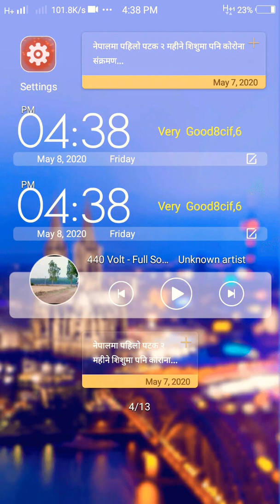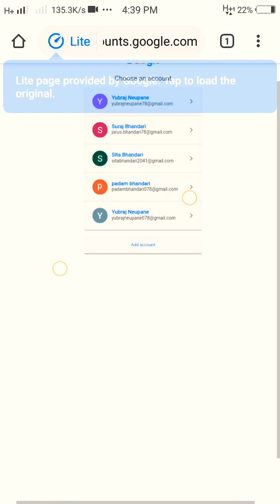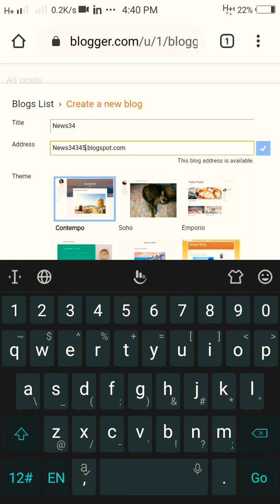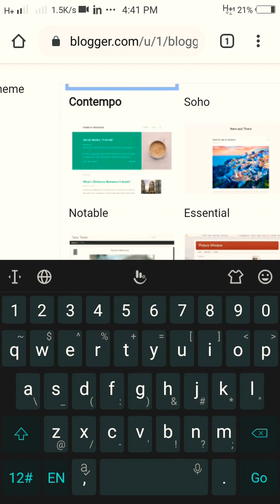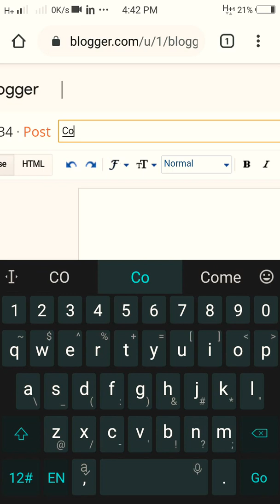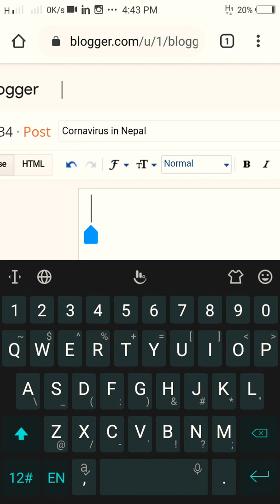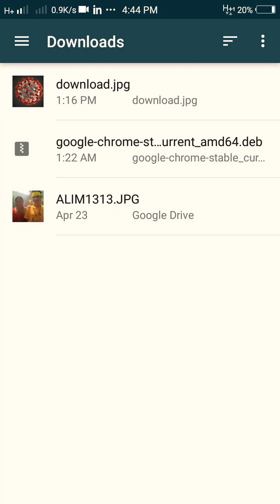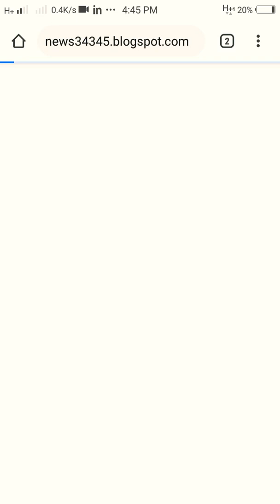How to create free website in nepali|how to create free website and earn money |Inspire Nepali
How to create free website|how to create free website on mobile|create free website and earn money
lnspire Nepali